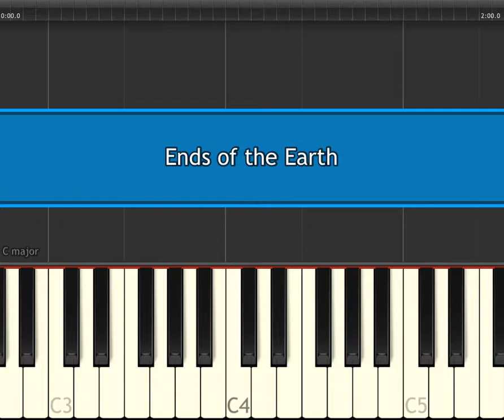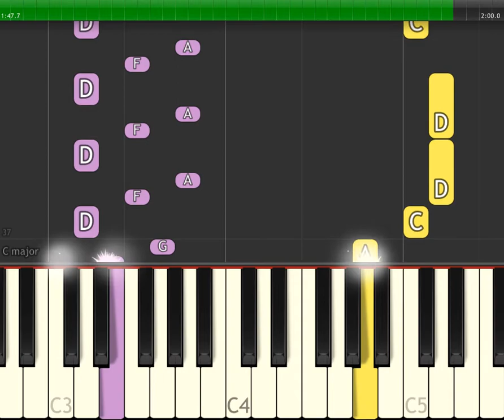American Gods Soundtrack: End of the Earth (Piano sheet & Synthesia)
☞ The program used in this video is called Synthesia.
☞ We can provide a midi file upon your request.

© If you are the copyright holder of the song used in this video and want to claim it, please email us at: and we will take appropriate action as soon as possible.